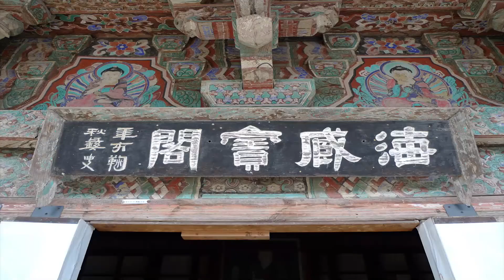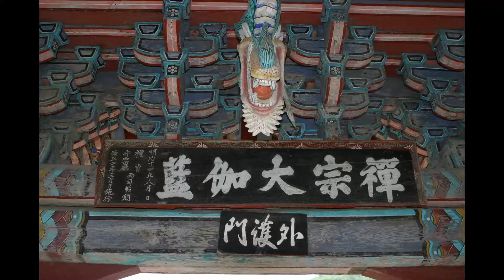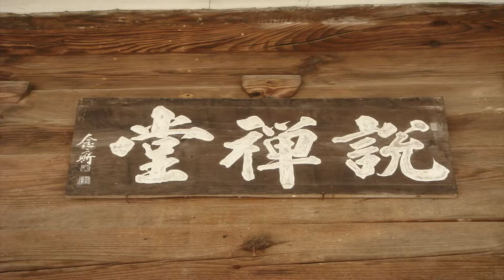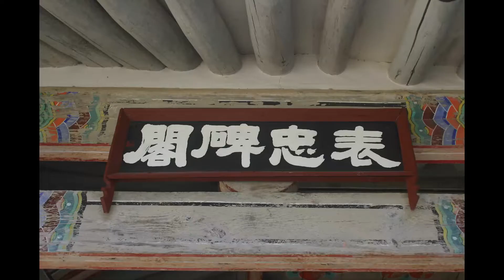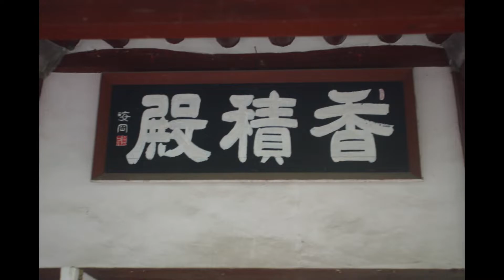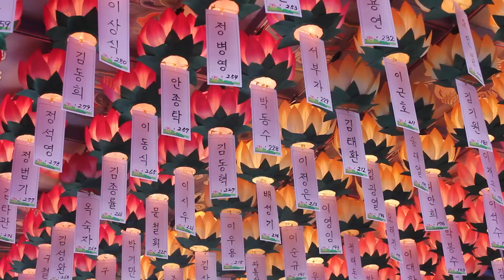청화스님 - 부처님 가르침은 참나를 찾는 길이다 - (상)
나무아미타불-극락세계가는길